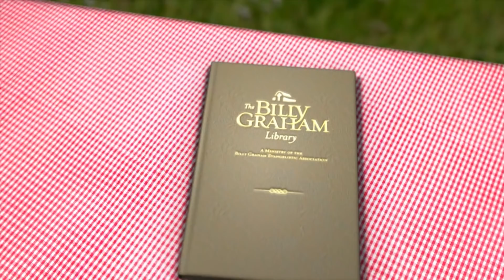Unchanging Love | Billy Graham Classic Sermon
Christ's love for you was on full display at the cross—but it hasn't lessened since that day. Billy Graham talks about God's unchanging love in this 1999 message from St. Louis, Missouri.